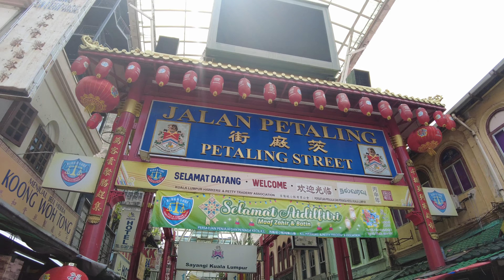Bargin Hunting Yeezy 700 Balenciaga Jordan 1's - Chinatown Kuala Lumpur Fake Market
Kuala Lumpur, Malaysia - Petaling Street, Chinatown

TimeCode

0:00 Intro
1:00 Petaling Street, Chinatown Kuala Lumpur Malaysia
2:00 Kuala Lumpur Malaysia Fake Market
3:00 Good quality Fake Shoes Malaysia Kuala Lumpur